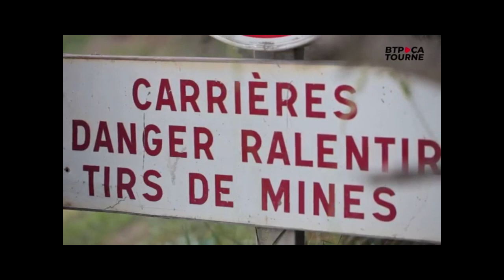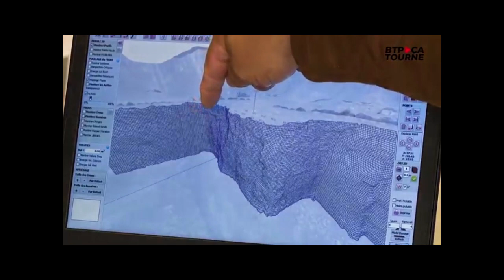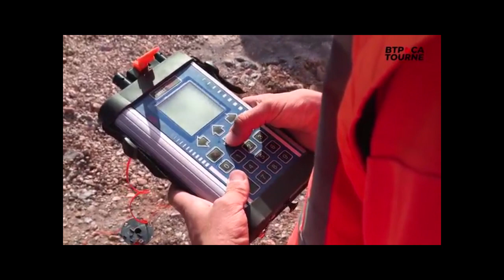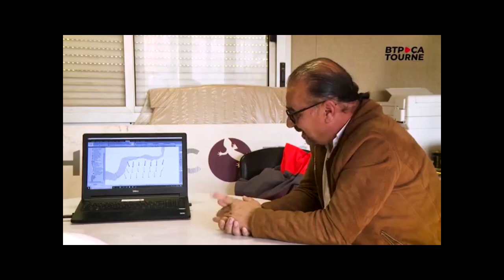BTP ça tourne allume la mèche... chez CBS !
Découvrez le reportage réalisé par le Groupe CAYOLA sur le métier de mineur-boutefeu au sein de la carrière CBS de Limont-Fontaine.